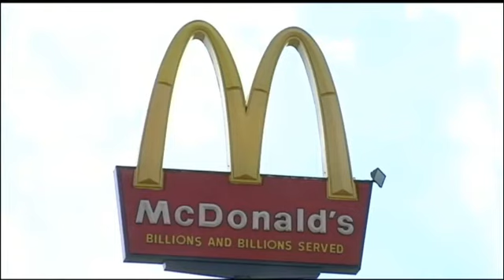Big Mac'ın mucidi Delligatti öldü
McDonalds'ın fenomen sandviçi Big Mac'in mucidi Michael James Delligatti 98 yaşında hayatını kaybetti.

Delligatti'nin hamburger ekmeği üzerine iki köfte koyduğu sandviçi ilk kez 1967 yılında Pennsylvania'nın Uniontown kentindeki bir McDonalds restoranında satışa sunuldu.

McDonalds'ın twitter hesabından yayınlanan mesajda 'BigMac'in mucidi Delligatti'nin 98 yıllık ilham verici yaşamını kutluyoruz' denildi.

Delligatti, daha önceki bir röportajında icat ettiği sandviçi kabul ettirmek için 2 y…